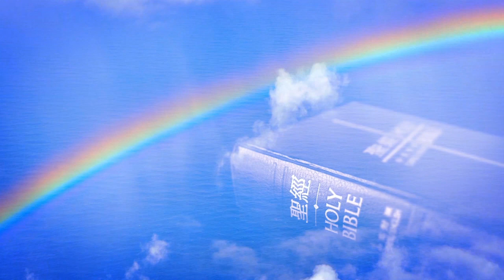The Outpouring May 4, 2024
The Outpouring aired every Saturday 5:00pm Apostle Rex Henry and Pastor Richard Lord continue the discussion on the role of the christian business community.